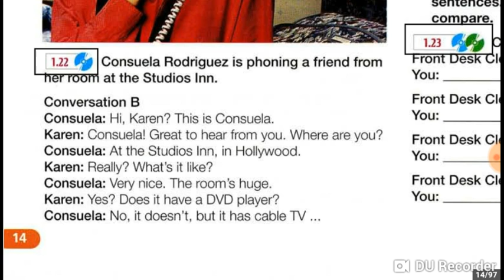Phản xạ tập đọc - Ms. Tuyen - 1.22